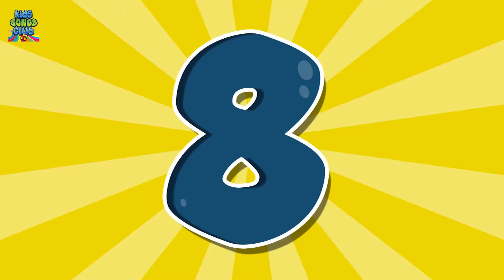SISTER FUN! Pat-A-Cake! KidsSongsClub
Enjoy the MONTH OF LOVE with this lovely nursery rhymes!

Join the fun now! Here at KidsSongsClub!

Connect with KidsSongsClub through the following social media sites!!

Join the fun! Join the excitement! Join KidsSongsClub!!

Our mission is to make millions of kids smile every day! We sing songs and create colorful animated children videos for kids around the world!

Be a Kids Songs Club member today! It is quick and easy!

Original Music Arrangement and Production by KidsSongsClub
Original Vocal Recording by KidsSongsClub
Original Animation by KidsSongsClub
Original Video by KidsSongsClub